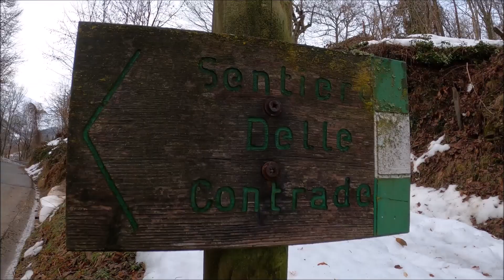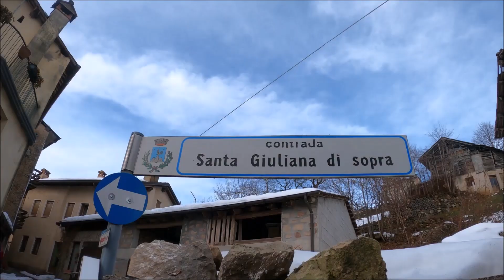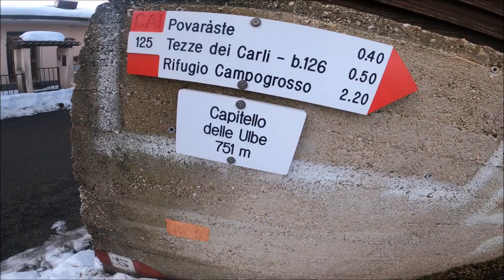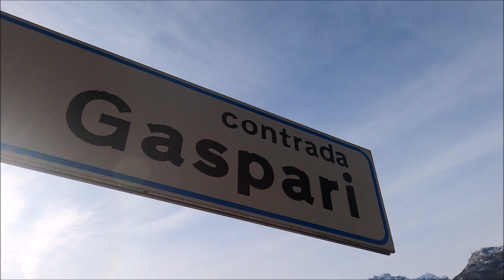PASSEGGIATA TRA LE CONTRADE DI RECOARO TERME; Piccole Dolomiti (official)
Una bellissima passeggiata a Recoaro Terme che passa per vecchie contrade dal grande valore storico situate ai piedi delle Piccole Dolomiti più precisamente sotto al Sengio Alto .
Dam Perry vi presenterà l'escursione e vi mostrerà quanto Recoaro Terme ha da offrire.

AIUTATEMI! SOSTENETE CON IL VOSTRO CONTRIBUTO IL MIO CANALE

CI VEDIAMO NEL PROSSIMO VIDEO CIAOOOOO

DAM PERRY